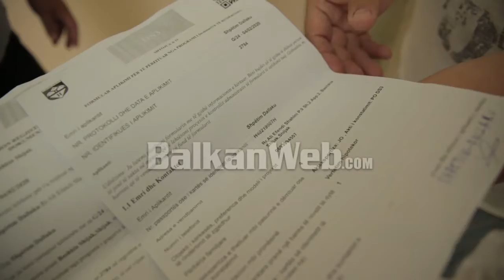Tërmeti i nxori banesën jashtë përdorimit, kryefamiljari në Shijak denoncon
Shefi i kabinetit të kryetarit të Partisë Demokratike, Dorjan Teliti ishte në Shijak ku u njoh me problemin e Shpëtim Dollakut, kryefamiljari i familjes prej 4 anëtarësh që u godit nga tërmeti i nëntorit të vitit të kaluar.

Dollaku thotë se shtëpinë e ka jashtë përdorimit, pasi niveli i dëmit është DS3 dhe gjithsesi vijon të jetojë në kushtet e rrezikut brenda banesës pasi nuk ka ku të shkojë.